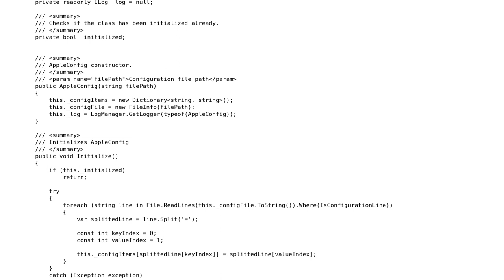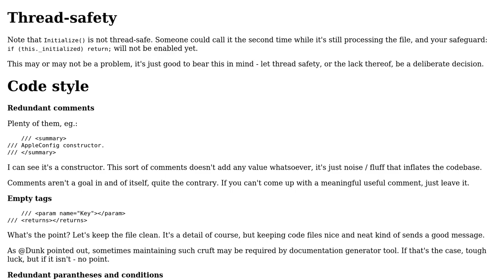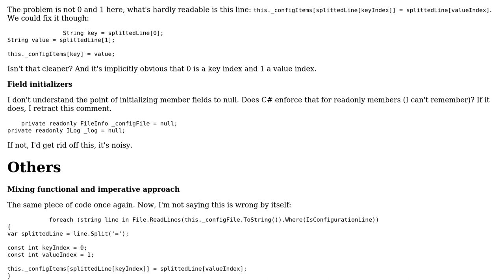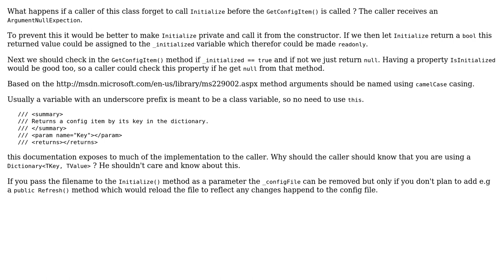Code Review: Basic Config Class (2 Solutions!!)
Code Review: Basic Config Class

With thanks & praise to God, and with thanks to the many people who have made this project possible! | Content (except music & images) licensed under CC BY-SA | Music | Images & others | With thanks to user Liam Hardy user Konrad Morawski user Jamal user Heslacher and the Stack Exchange Network Trademarks are property of their respective owners. You are responsible for your own actions.